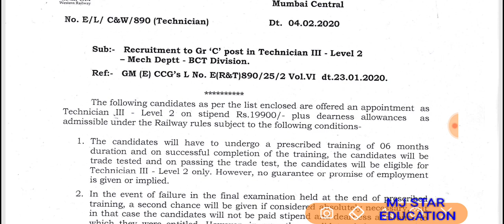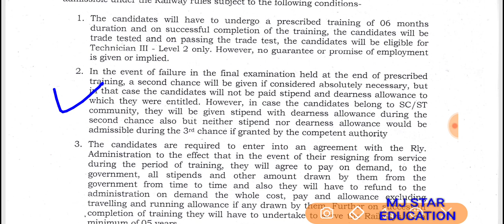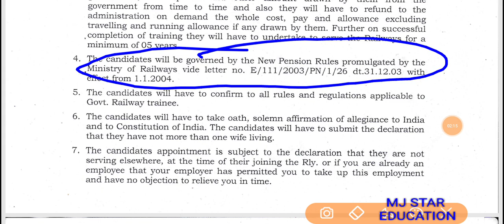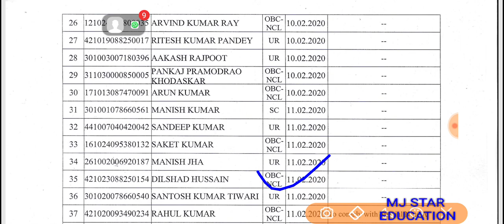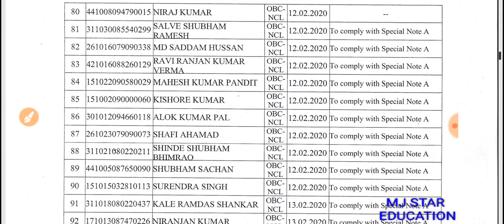RRB ALP/TECH WR MUMBAI DIVISION, JOINING C&W 120 कैंडिडेट ज्वाइनिंग डेट 10/02/2020